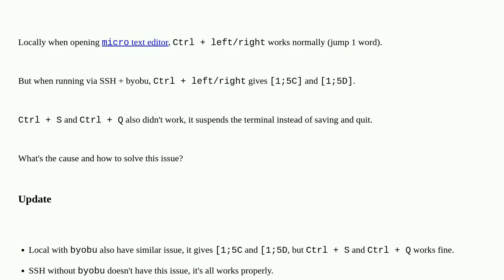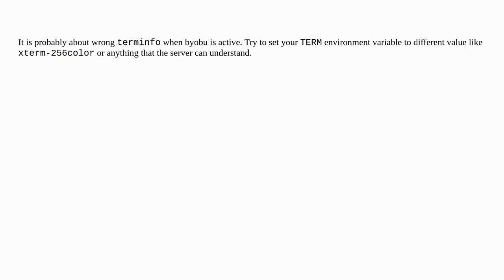Unix: Ctrl+left/right on micro via SSH+byobu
Ctrl+left/right on micro via SSH+byobu

A special thanks goes out to the community

  byobu keyboard-shortcuts editors terminal